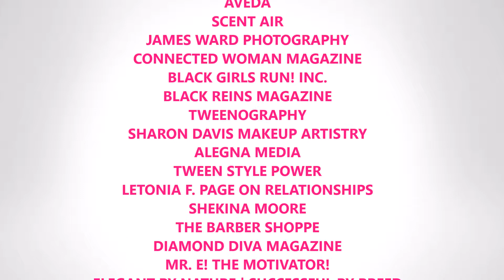TWEEN STAR AWARDS 2015 PROMO VIDEO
Tween Star Awards is an awards platform celebrating tween and teen girls for their valuable contributions to their communities and beyond.